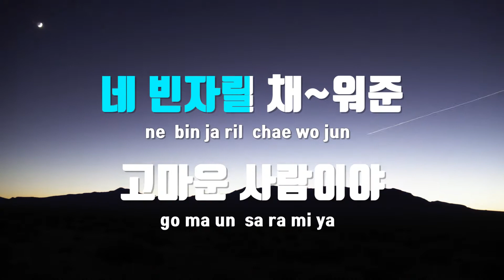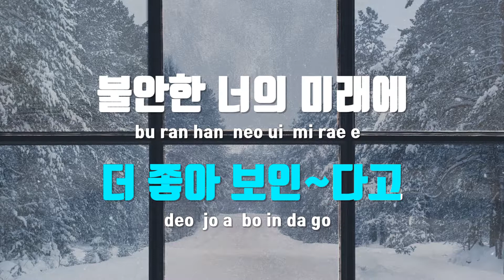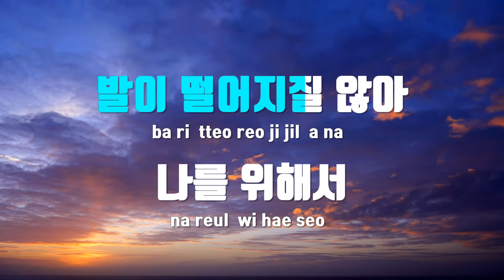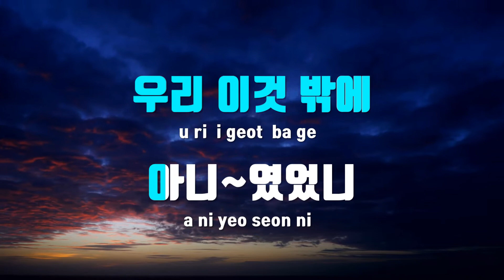[TJ노래방] 왜 - 유미(Youme) / TJ Karaoke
왜  --  유미